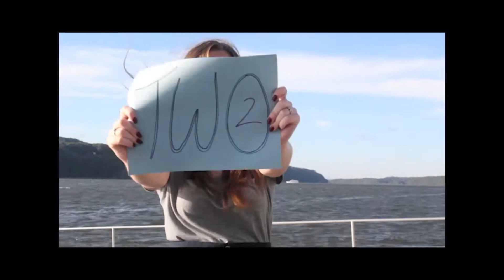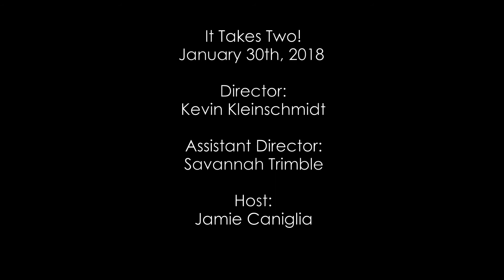It Takes Two S2 E1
Watch Jamie Caniglia host our first episode of the spring 2018 semester, as we  have Team Not Fast, But Furious against Team Masshole!